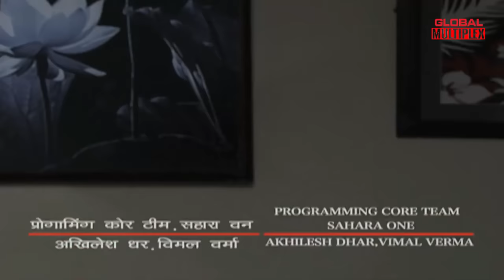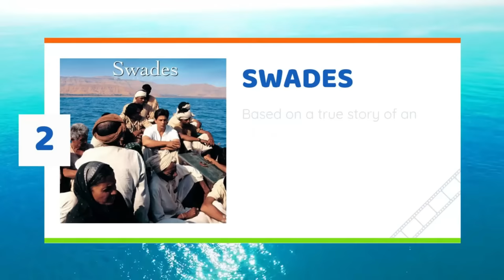koi aane ko hai | Episode -#60| Horror Story | New Episode -2024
Pishachini: Part 1
A young girl named Poonam during her summer vacation visits her Aunt's house based in a village in Maharashtra. Her aunt's neighbor's daughter Neha becomes friends with Poonam. One day while going to the market they came across a Haunted tree. Suddenly negative energy makes Poonam fall to the ground while injuring her finger. Unknown about the fact that this tree is been haunted by Pishachini.Soon Poonam's behavior changes as her body is been captured by Pishachini.

Episode Title: Pishachini,पिशाचनी
Genre: - Horror
Written by :- Bandana Tiwari
Screenplay by :-  Bandana Tiwari
Directed by :- Nitesh Singh